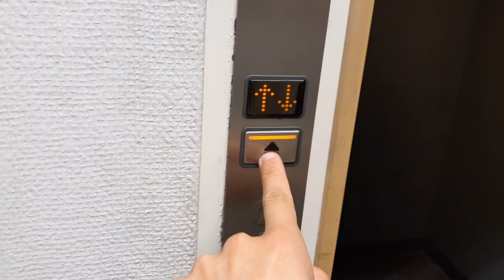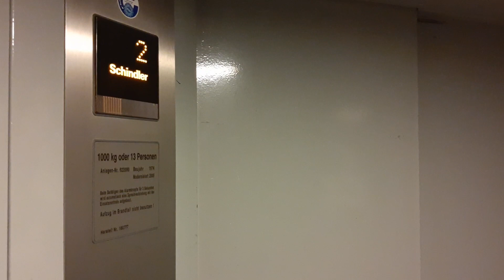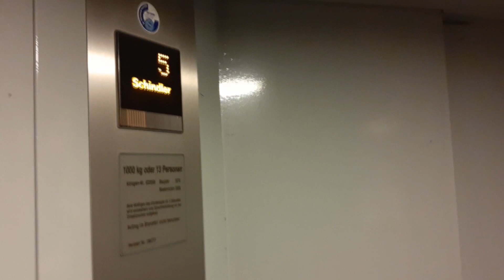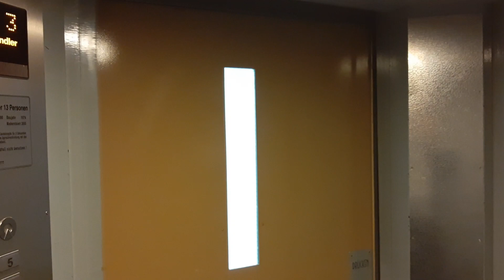1974 Hütter freight elevator (mod by Schindler) at Gertrudenhof Hamburg, Germany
This is the freight elevator of this building, it has been modernized by Schindler and now features fixtures that are known from Schindler Eurolift. This elevator has got inner doors and it seems that they are original from the 1970s.

1974 freight elevator (mod by Schindler) - YOU ARE HERE